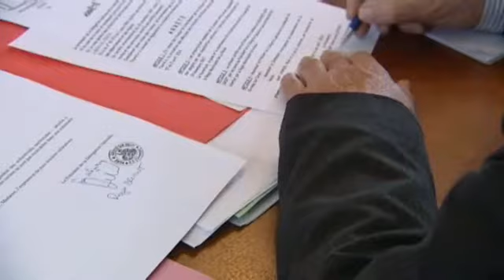élections Gironde sur Dropt